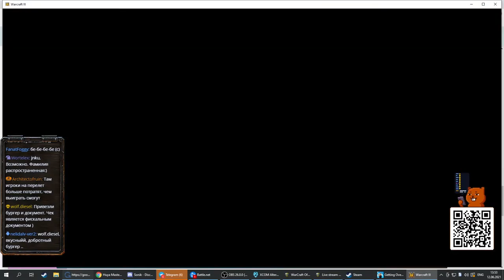Moon (NE) vs Colorful (NE) Huya Master Invitational 3 с Майкером